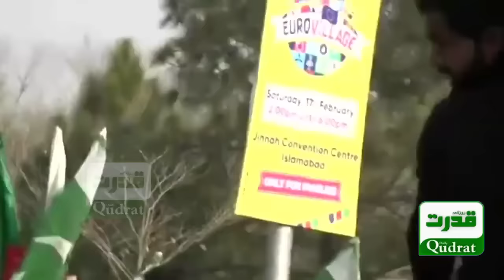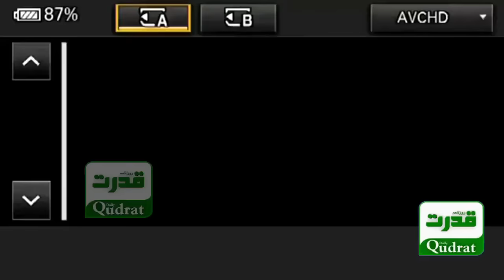PTI Biggest Protest | Imran Khan Call | Rigging In Elections